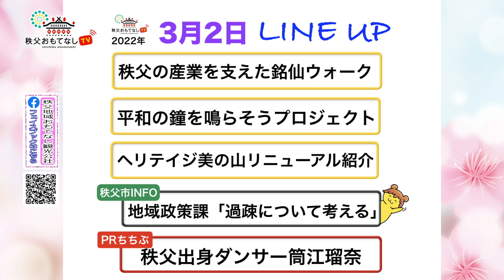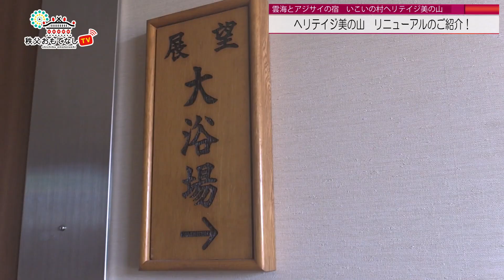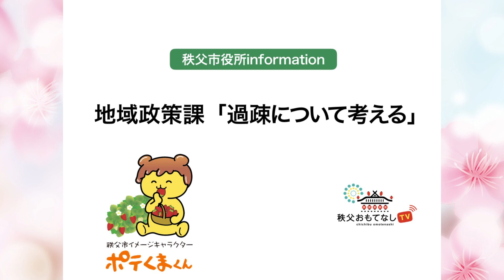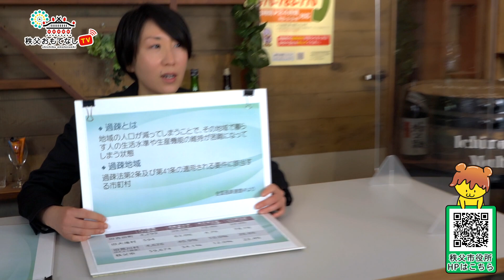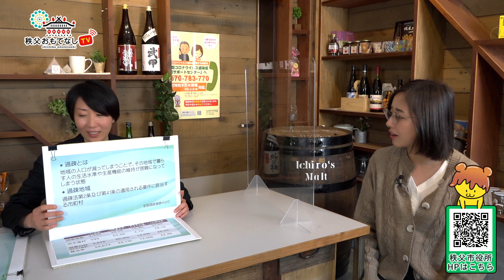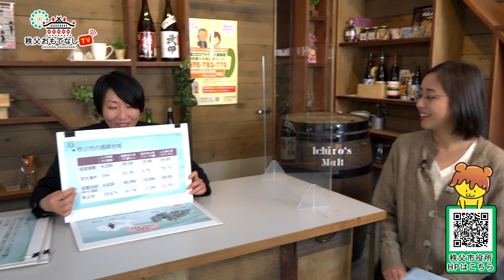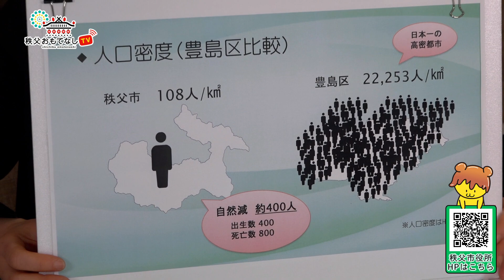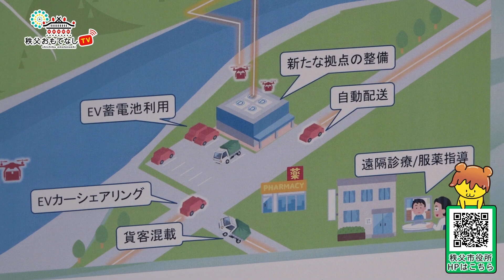秩父おもてなしTV183 3月2日号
「秩父の産業を支えた銘仙ウォーク」について

地域政策課より、秩父市の過疎に関してご説明いただきました。秩父市は既に旧吉田町・旧大滝村が過疎地域として認定されておりますが、令和4年4月に新たに旧荒川村が過疎地域として認定されます。コロナ禍の中移住者も増えておりますが、人口減少の著しい秩父市において、どのような対策をとっているのかお伺いしました。

PRちちぶでは、
秩父出身のダンサー・筒江瑠奈さんにご出演いただきました。幼少期から市内のダンス教室で技術を磨き、9歳で海外の舞台を経験。それ以降様々な舞台を経て、現在はダンサー、またインストラクターとして活躍されております。近況等はぜひ筒江さんのSNSをご覧ください！